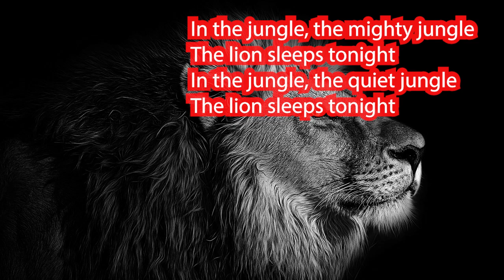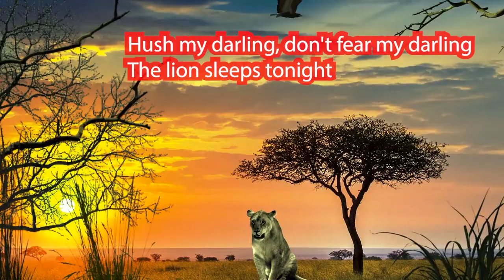Will the LION SLEEP TONIGHT fun parody of the 60's pop song, cover w/onscreen lyrics - Mike Malak